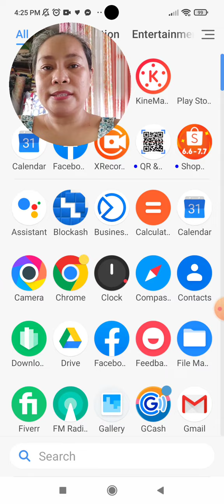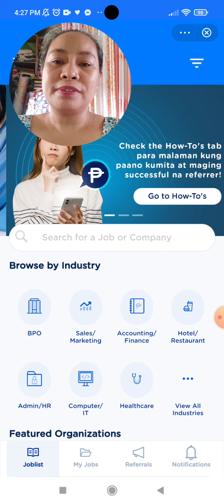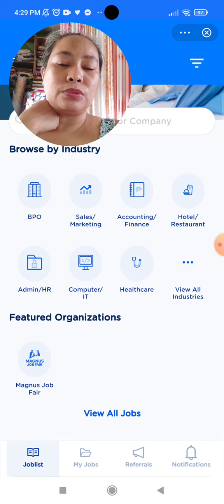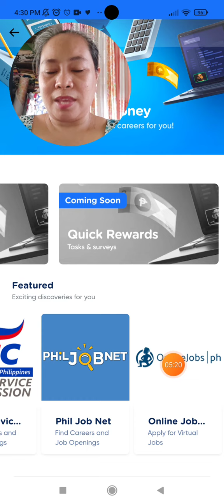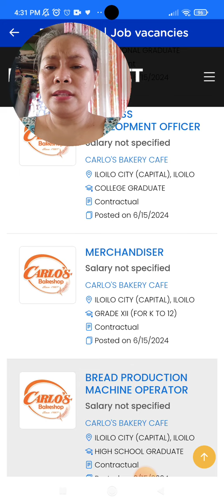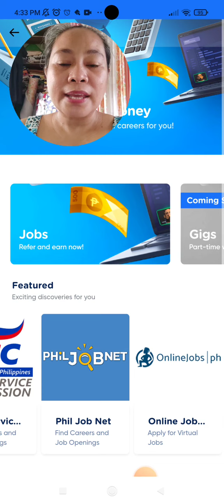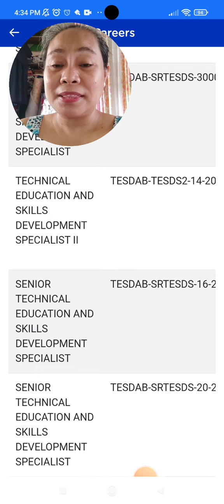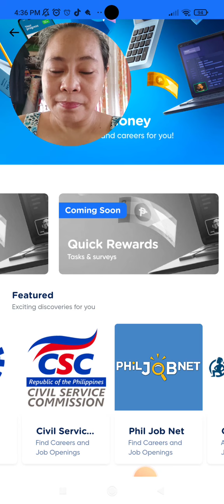HOW TO LOOK JOB USING GCASH APP PAANO HUMANAP NG TRABAHO GAMIT ANG GCASH APP